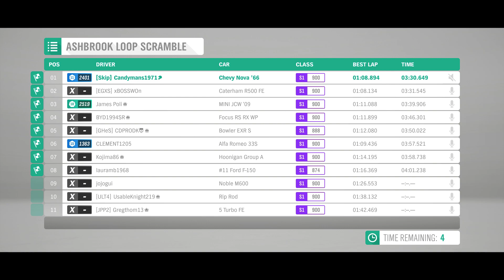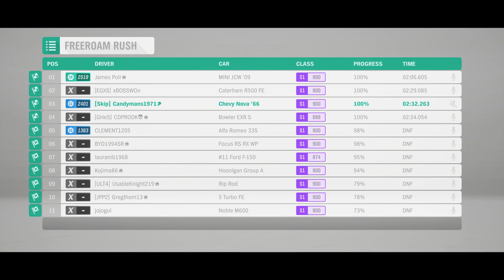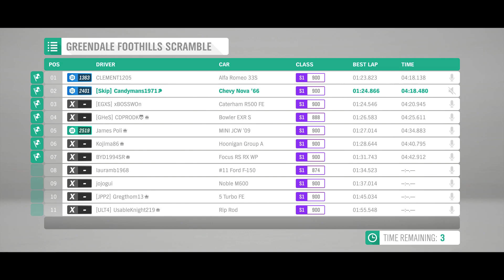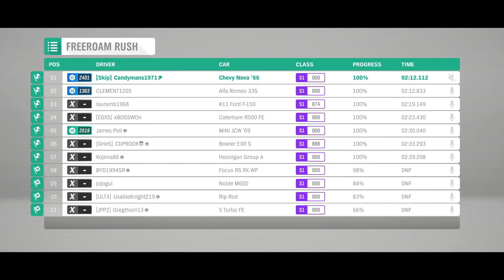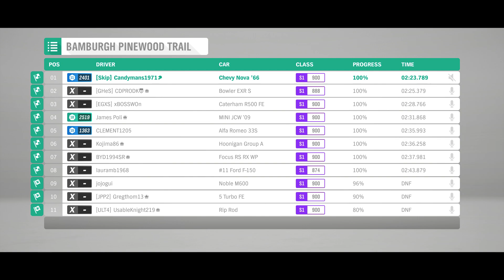Forza Horizon 4 Online Adventure Dirt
Chevrolet Nova 66 in Dirt Adventure